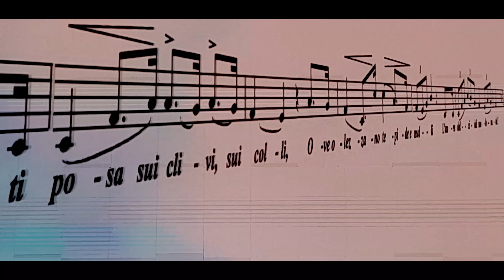Al Bano și Romina Power - România (Cluj Napoca-BT Arena), 13.11.2022 | secvențe concert live